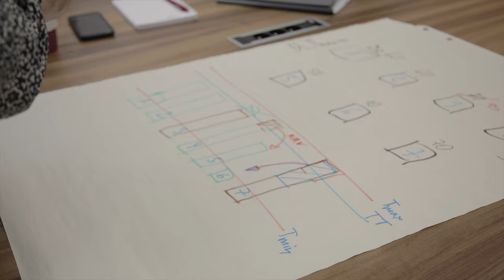We are Hager Group. Uczymy się od siebie nawzajem.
Spostrzeżenia Łukasza i Krystyny, jak współpracują przy dużych projektach produkcyjnych